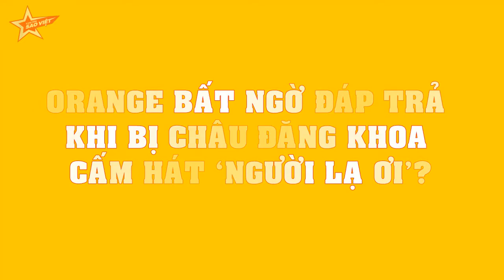Orange BẤT NGỜ đáp trả khi bị Châu Đăng Khoa cấm hát ‘Người lạ ơi’???